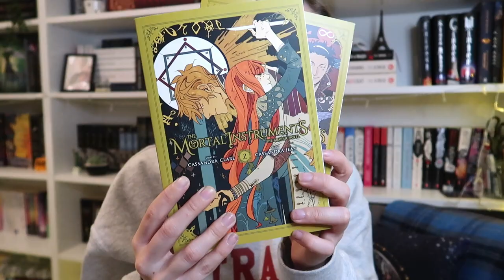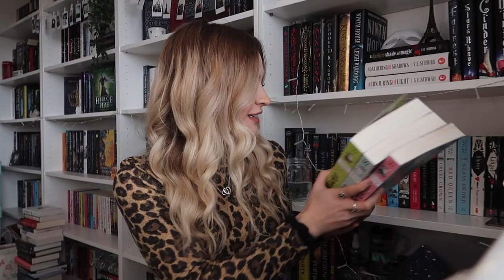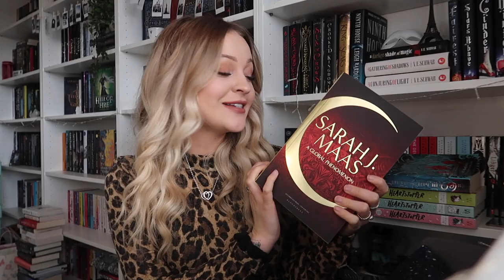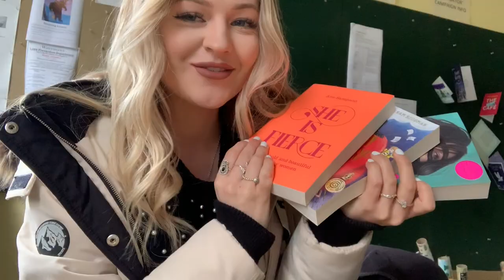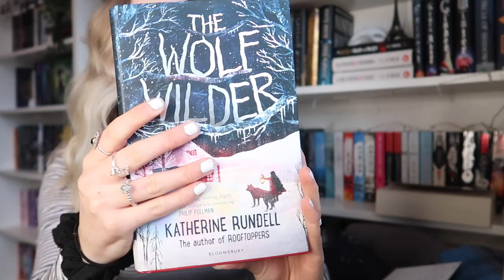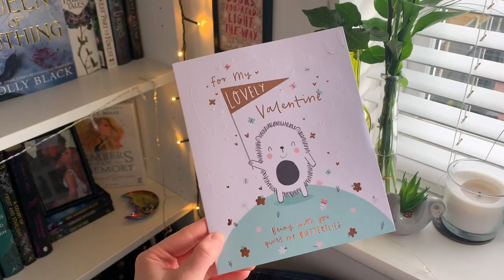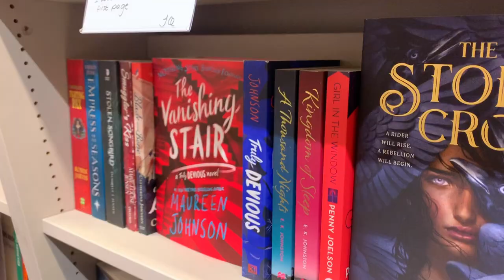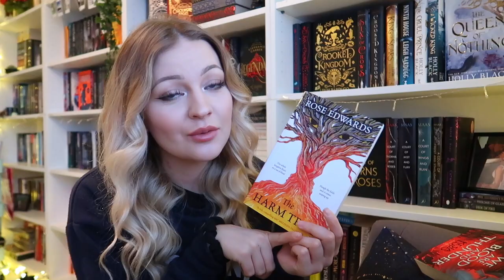READING VLOG! 💫 Book Haul, Reading 5 Books & Starting Crescent City 🌙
Heyyy! So here is my first ever reading vlog! I read five books, bought a lot of books and started Crescent City!